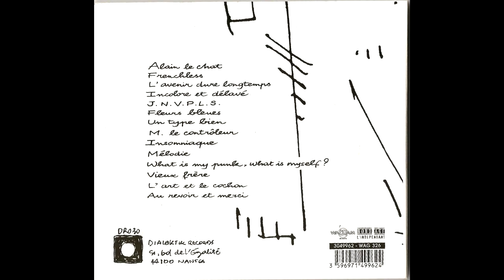04. Zabriskie Point - Incolore et délavé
Zabriskie Point
Titre: Incolore et délavé
4 ème Lp Paul 1999 Dialektik Records – DR 030 Bond Age ‎– 3049962